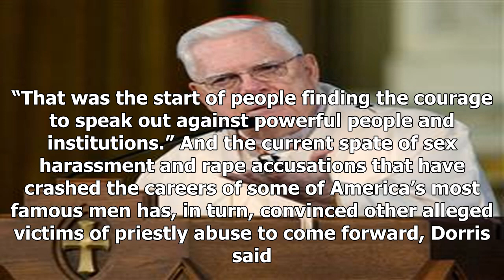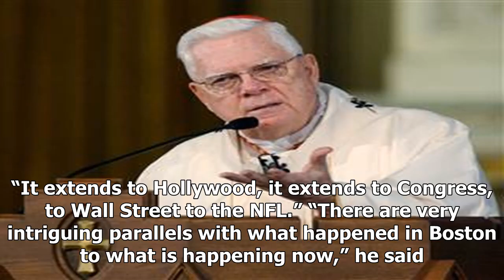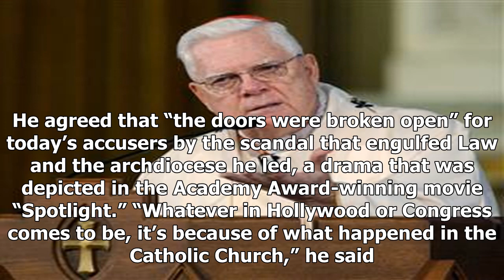Cardinal law to harvey weinstein, how ' spotlight ' scandal has opened the way for the movement